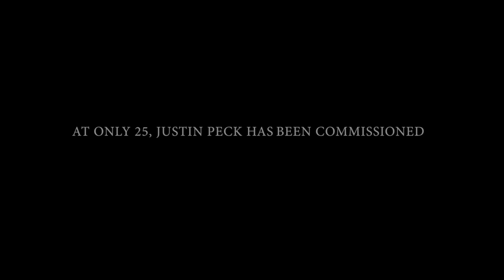Ballet 422 2015 Official Trailer [HD 1080p]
From first rehearsal to world premiere, BALLET 422 takes us backstage at New York City Ballet as Justin Peck, a young up-and-coming choreographer, crafts a new work. BALLET 422 illuminates the process behind the creation of a single ballet within the ongoing cycle of work at one of the worlds great ballet companies.FacebookTwitterOfficial WebsiteDirector  Jody Lee Lipes
  Genre    Documentary